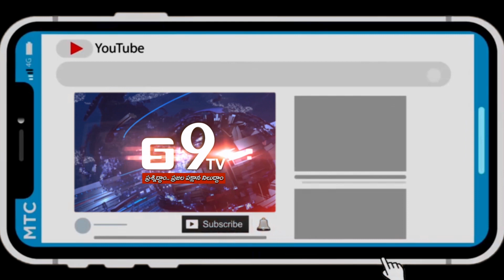మల్కాజిగిరి ఆలస్యంగా వెలుగులోకి వచ్చిన సంఘటన.. టి.ఆర్.ఎస్ మహిళా నాయకురాలి దాదాగిరి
టి.ఆర్.ఎస్ మహిళా నాయకురాలి దాదాగిరి

భర్త తో కలిసి ఇంటర్నెట్ టెక్నీషియన్ పై దాడి

గాయాలతో హాస్పిటల్ లో చికిత్స పొందుతున్న టెక్నీషియన్

మల్కాజిగిరి పోలీసులకు ఫిర్యాదు